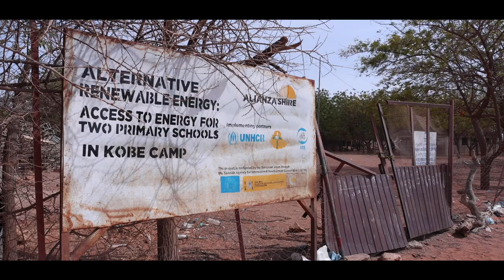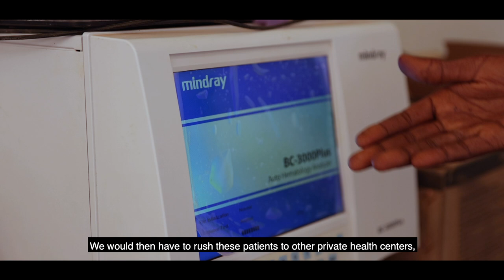Cross-cutting impacts of energy access: protection and education